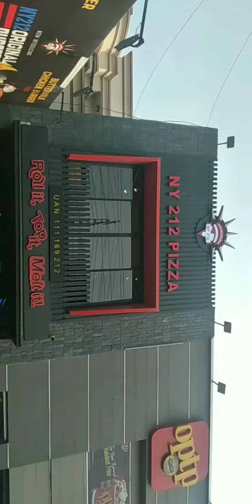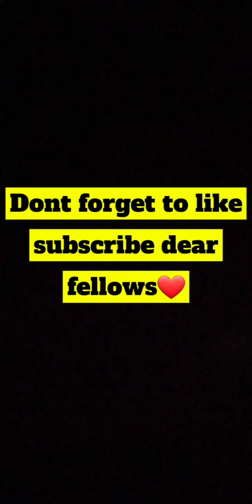NY212 special chicken tikka pizza and molten lava❤😋| Ny212 restaurant fast food